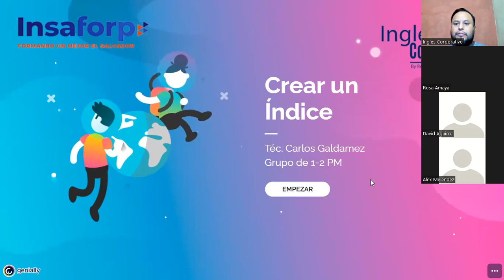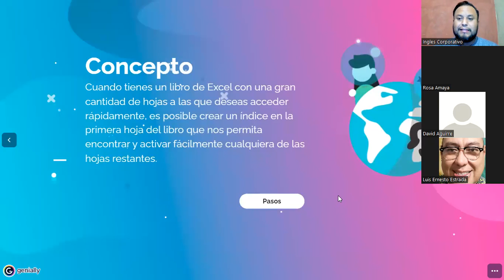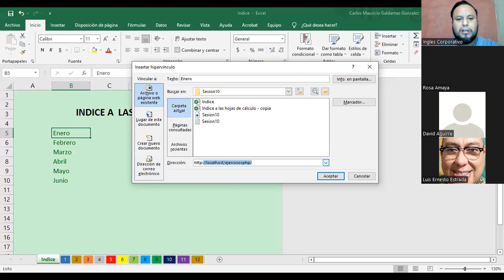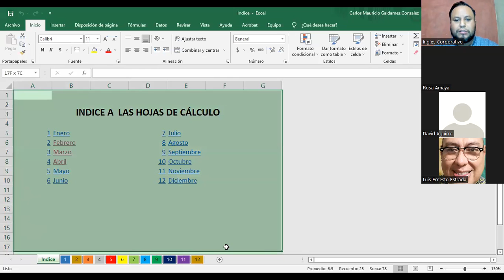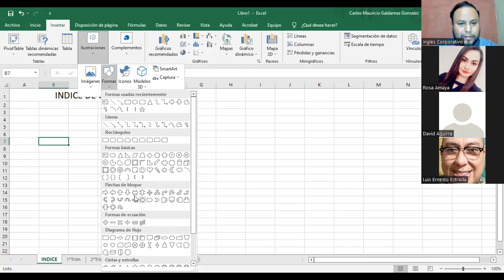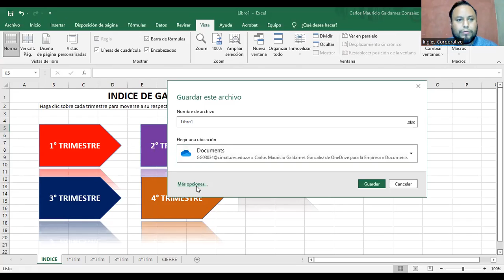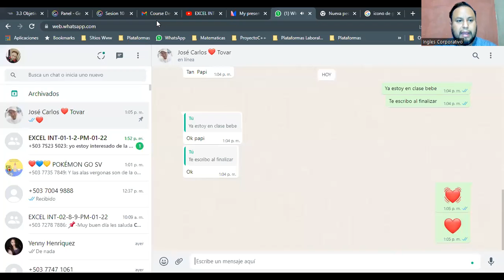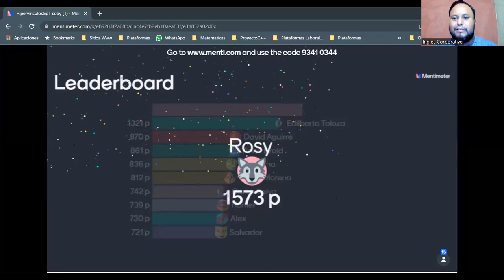Ingles Corporativo- Clase #10 - Índice con Hipervínculos